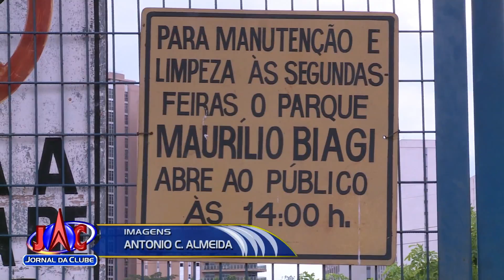População se queixa de falta de manutenção no Parque Maurílio Biagi - Jornal da Clube (06/02/2017)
Além do mato alto, há equipamentos danificados. A população exige atenção do poder público para manter o local.